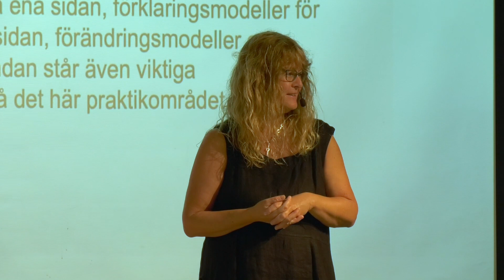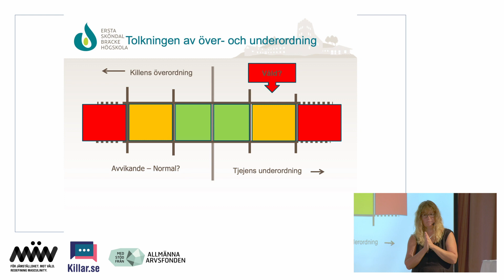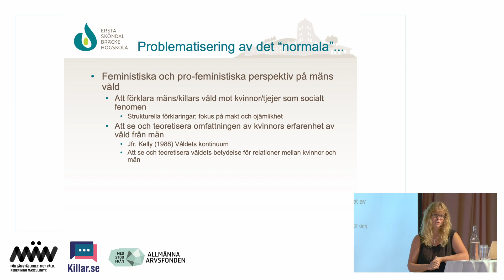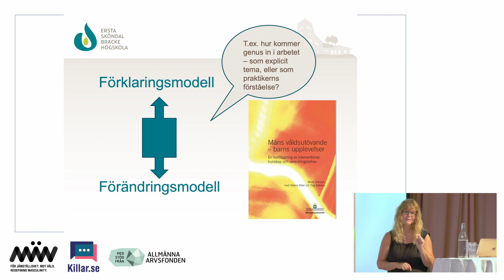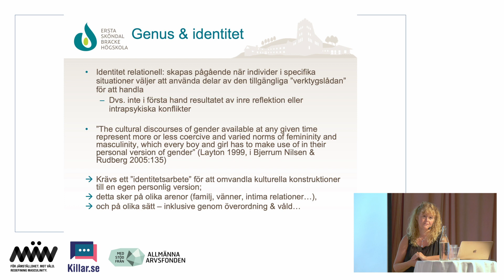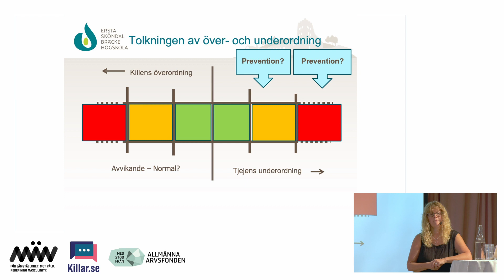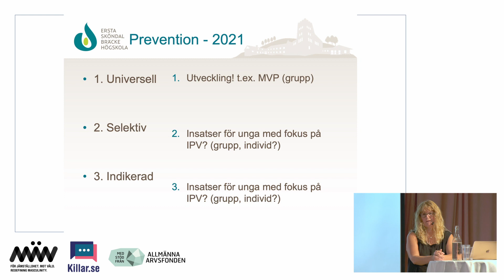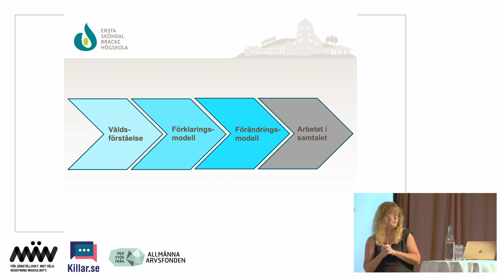Våldspreventiva ansatser i arbete med unga män, reflektioner över ett praktikområde - Maria Eriksson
I föredraget diskuterar Maria aktuell kunskap om arbete med våldsutövande män, med särskilt fokus på kunskapsläget när det gäller unga män. I fokus står frågan om relationen mellan, å ena sidan, förklaringsmodeller för våld, och, å andra sidan, förändringsmodeller och arbetssätt. På agendan står även viktiga utvecklingsfrågor på det här praktikområdet.

Maria Eriksson är professor i socialt arbete vid Ersta Sköndal Bräcke högskola. Hennes forskning är inriktad på vad olika former av ojämlikhet betyder för arbetet med mäns våld mot kvinnor. Hon har bland annat ansvarat för en nationell kartläggning av insatser riktade till våldsutövande män på uppdrag av dåvarande jämställdhetsministern (2006), varit expert i utredningen om en nationell strategi mot mäns våld mot kvinnor och hedersrelaterat våld och förtryck (2015) och på uppdrag av Sveriges kommuner och regioner tagit fram en kunskapsöversikt över våldspreventiva insatser riktade till män (2011) respektive stöd till verksamheter för ökad kvalitet i insatser riktade till våldsövare (2017).

Inspelat under konferensen Hur pratar vi med killar som använder våld? på Södra Teatern i Stockholm 27 augusti 2021.